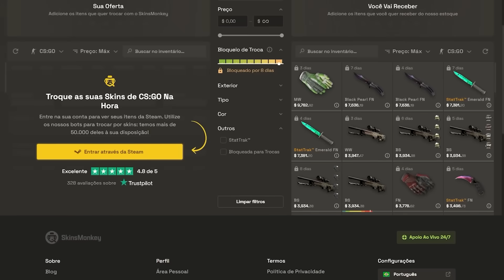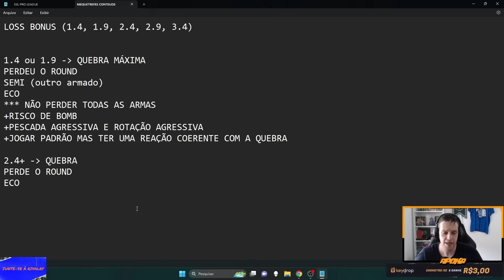APOKA MANDA DURAS VERDADES EM RELAÇÃO A FURIA NOS PLAYOFFS E REAGE AO X1 DO FALLEN COM ART